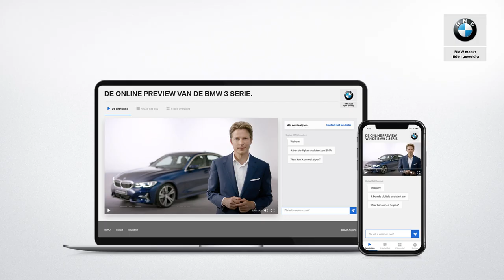BMW 3 Serie (G20) - Prijzen - BMW.nl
Prijzen voor de BMW 3 Serie worden bekend gemaakt in november 2018. Wilt u op de hoogte blijven, schrijf u dan in voor de nieuwsbrief.